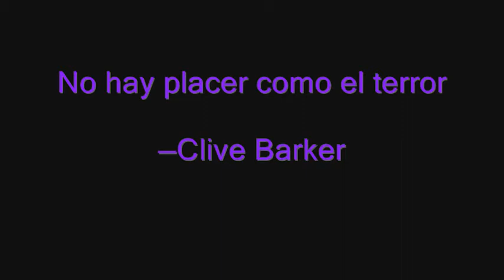Historia natural del cuento de miedo, de Rafael Llopis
Breve comentario acerca de este ensayo clásico y único en las letras españolas acerca del nacimiento y evolución del cuento de miedo. No hay placer como el terror